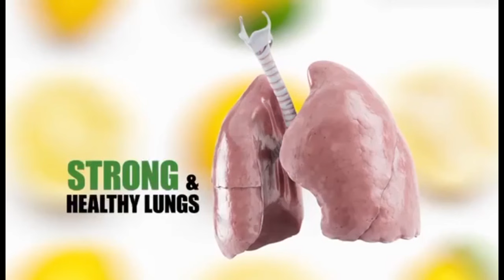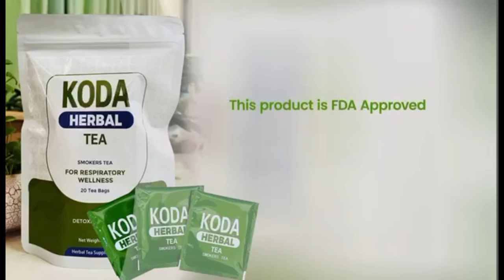Pastor Antwi lures a Church Girl to swallow his SP£RM with Milk for spiritual;Lɛak audio on Ante Naa